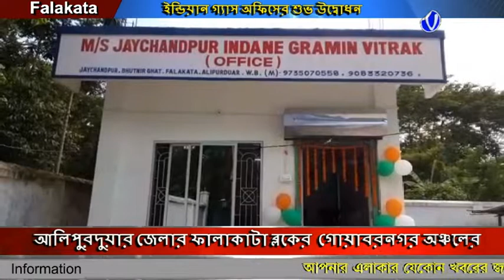আলিপুরদুয়ার জেলার ফালাকাটা ব্লকের গোয়াবরনগর অঞ্চলের জয় চাঁদপুর এলাকায় ইন্ডিয়ান গ্যাস অফিসের শু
আলিপুরদুয়ার জেলার ফালাকাটা ব্লকের  গোয়াবরনগর অঞ্চলের জয় চাঁদপুর এলাকায় ইন্ডিয়ান গ্যাস অফিসের শুভ উদ্বোধন হলো